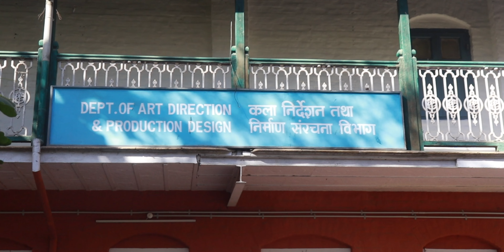Tips to Crack FTII Entrance Exam | ART DIRECTION PRODUCTION DESIGN | FTIIJET | PART 2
I am Dhanesh, a Film Editor from FTII-Pune (Film and Television Institute of India).
I make videos here mostly sharing my work, what goes behind it, Experiences, Life Lessons and New Perspectives to look at things in a different way.

Love.
Dhanesh Gopal

00:00 Intoduction
00:32 Why Joining FTII is important?
01:47 Special Requirements for ADPD
02:45 Preparation for Exam
06:20 Peak into ADPD Students' Workspace
06:58 Study Material and Resources
12:11 Pro Tip for the Exam
14:00 Final Thoughts